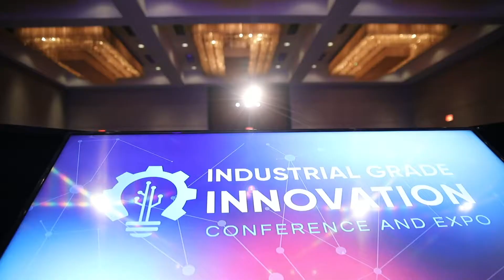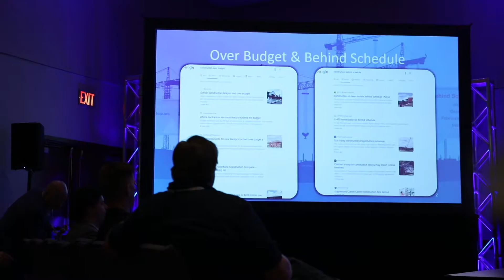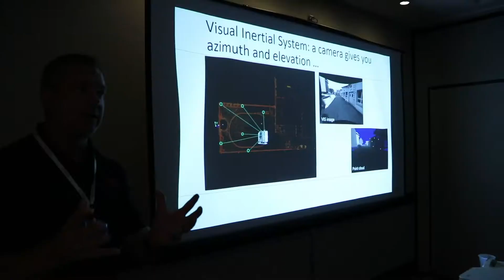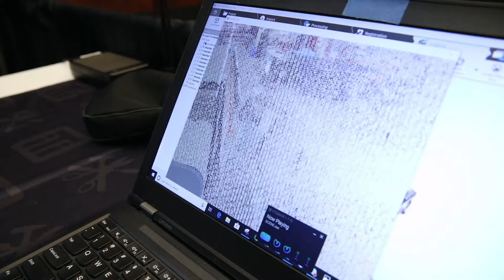Promo Video for Corporate event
IAMedia was hired by event marketing manager for two coverage and post production turn-key project.